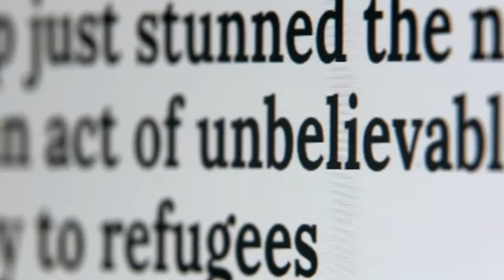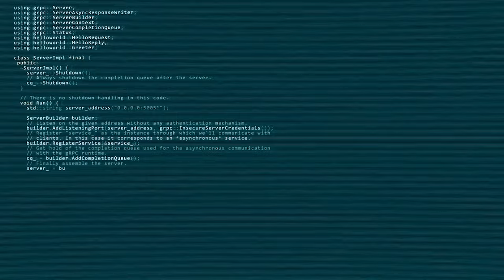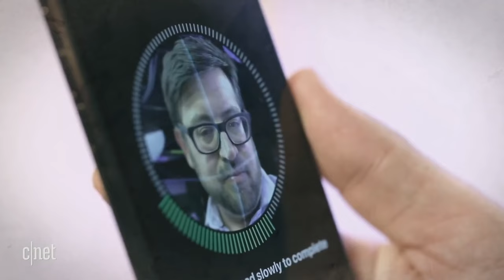Ethics & AI: Privacy & the Future of Work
AI is a technology that is revolutionizing how work is done. Automation is making some jobs obsolete while simultaneously creating brand new fields of work and study. This video explores the ethics of developing AI responsibly and fairly while respecting peoples' privacy and livelihoods.

Featuring
Amanda Askell - Ethicist at Open AI
Alejandro Carrillo - Roboticist at Farmwise
Deb Raji - the Algorithmic Justice League
Kate Park - PM at Tesla Autopilot
Dr. Regina Barzilay - Professor of CS & AI at MIT
Dr. Mehran Sahami - Professor of CS & AI at Stanford
Deon Nicholas - CEO of Forethought AI
Ananya Karthik - Stanford AI Student

Produced and Directed by Jael Burrows
Co-produced by Kristin Neibert
Written by Hadi Partovi, Winter Dong and Jael Burrows
Edited by Neal Barenblat
Camera by Bow Jones, Stanford Media Lab, Sand Bay Entertainment, the Clock Factory, and Vic Ferrer